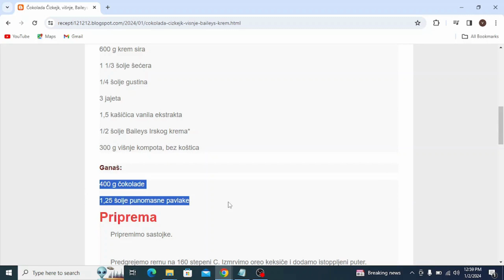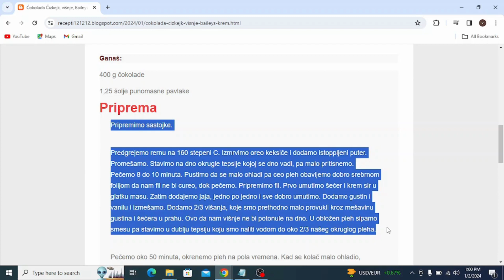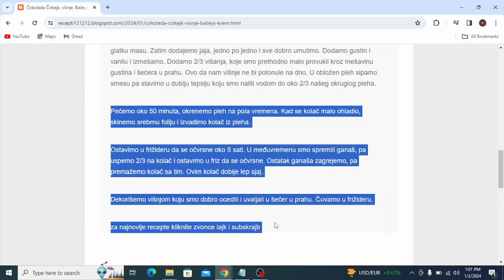Čokolada Čizkejk, višnje, Baileys krem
torte
torte ivanjica
tortelini
torte akcija
torte andjelcic
torte arandjelovac
torte aman
torte ana i elza
torte aurora
torte arilje
torte autici
torte bez pečenja
torte beograd
torte barbie
torte banja luka
torte brze
torte bez secera
torte barbi
torte barbike
torte cena
torte crvena zvezda
torte cenoteka
torte cokoladne
torte coolinarika
torte cacak
torte crtezi
torte coko moko
torte dekoracija
torte decije
torte dis
torte dinosaurus
torte duga
torte dinosaurusi
torte domace
torte dostava
torte elza
torte elza i ana
torte eskom
torte elsa
torte elsa i ana
torte elegantne
torte emily
torte eponuda
torte fudbal
torte fudbalske
torte fudbalski teren
torte frozen
torte fudbaleri
torte farma
torte fortnite
torte flert nis
torte fondan
torte folklor
torte gelato
torte gomex
torte gotove
torte golub
torte gradiliste
torte gala
torte hulk
torte heineken
torte herceg novi
torte harmonika
torte ignjo
torte idea
torte jednorog
torte jagodina
torte jednorog sa slagom
torte jednostavne
torte jeftine
torte jez
torte jeni
torte jednorog slike
torte kragujevac
torte kremaste
torte kraljevo
torte koje se mogu zamrznuti
torte krusevac
torte kragujevac cena
torte kupovne
torte kolaci
torte ljubav i ja
torte lidl
torte leskovac
torte lipa nis
torte lazarevac
torte lol
torte leptir
torte loznica
torte lepe
torte lopta
torte maxi
torte mozart
torte motori
torte mladenovac
torte meda
torte novi sad
torte nis
torte najlepse
torte partizan
torte podgorica
torte pancevo
torte posne
torte prodaja
torte princeze
torte pinterest
torte pozarevac
torte quad
torte quark-sahne
torte quadrate
torte quark
torte quarkcreme
torte qimiq
torte recepti
torte rodjendanske
torte recepti bez pecenja
torte roda
torte recepti cokoladne
torte ronaldo
torte recepti kremaste
torte ruma
torte recepti sa slikama
torte roblox
torte stamevski
torte slike
torte traktor
torte torte
torte tik tok
torte tropic
torte tom i dzeri
torte traktori
torte trnava promet
torte tsv
torte trebinje
torte tivat
torte univerexport
torte ukusi
torte uzice
torte u obliku broja
torte ukrasavanje
torte ukrasene cokoladicama
torte vanilica
torte vocne
torte vragolic
torte valjevo
torte vidikovac
torte vozdovac
torte vrbas
torte vrste
torte vranje
torte vuk
torte winx
torte wien
torte winks
torte wolt
torte wien bestellen
torte werl
torte wikipedia
torte wednesday
torte cake
torte youtube
torte automobili
torte auto
torte aleksandra
torte akullore
torte ariel
torte ananas
torte audi
torte al cioccolato
torte asmr
torte apfel
torte brojevi
torte bez kora
torte cetvrtaste
torte crtani
torte cokoladne recepti
torte challenge
torte cokoladne jednostavne
torte čizkejk